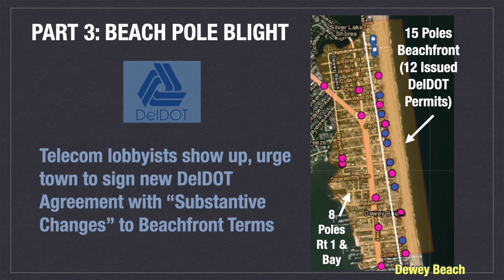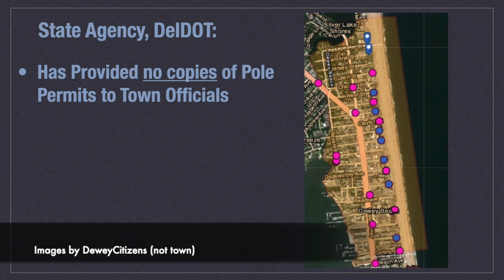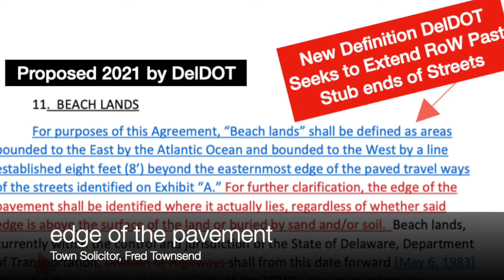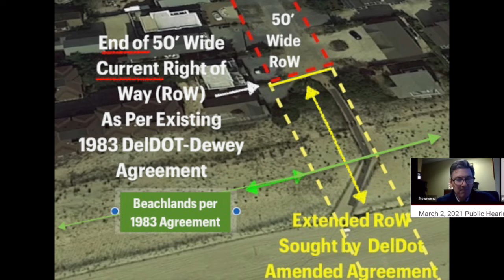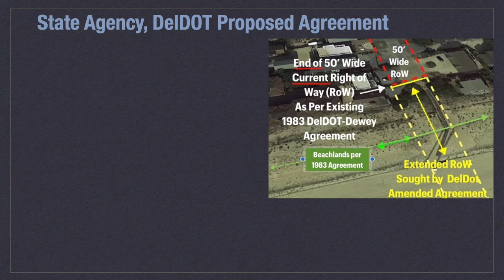More Beachlands for More 5gPoles? (Part 3)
Verizon Poles were placed in the dunes off the legitimate recorded right of way easement in Dewey Beach Delaware. It was apparently a mistake by Verizon or the State. Regardless, it put poles in the town's seascape and residents expressed their opposition in parts 1 and 2 of this video series.
This video describes the move by the State of Delaware to enter into a new agreement with the town to change the definition of the beachlands - which would benefit only Verizon and allow Verizon's poles to remain on the dunes.
 It would allow an expanded easement area for the Department of Transportation in Delaware (DelDOT),  where more 5g poles could be placed.
Will the Dewey Town Council listen to the lobbyists for the Telecommunications companies and the sponsors of the legislation that put the poles in the seascape in the first place?  Or will the Town Council hear the majority of residents who wish to keep the breach free of 5g poles?